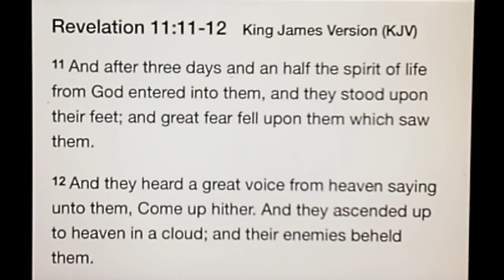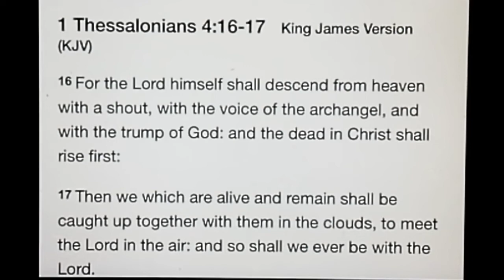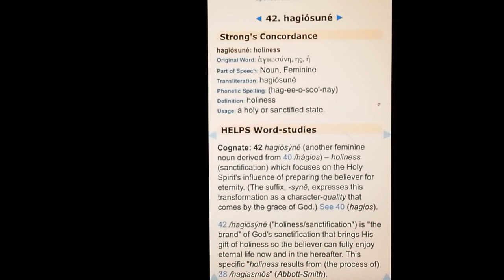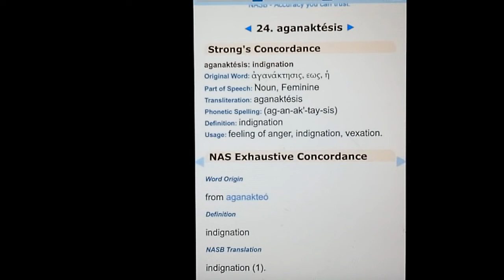🔊revisit:💫Dream:🕊The Three Escapes📯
I thank the Lord for pressing this very encouraging dream onto me to share with you all.
Please pray over this for clarity and understanding. These are the days spoken of in the bible, and I pray that we will be ready when HE calls us into the air.
Praying many blessings love and hope
Jesus is on the horizon. 👑🌈💗

11 And after three days and an half the spirit of life from God entered into them, and they stood upon their feet; and great fear fell upon them which saw them.

12 And they heard a great voice from heaven saying unto them, Come up hither. And they ascended up to heaven in a cloud; and their enemies beheld them.

1 Thessalonians 4:16-17 King James Version (KJV)

16 For the Lord himself shall descend from heaven with a shout, with the voice of the archangel, and with the trump of God: and the dead in Christ shall rise first:

17 Then we which are alive and remain shall be caught up together with them in the clouds, to meet the Lord in the air: and so shall we ever be with the Lord.